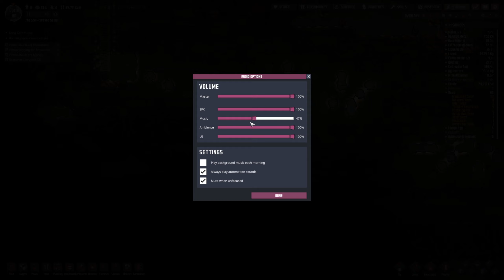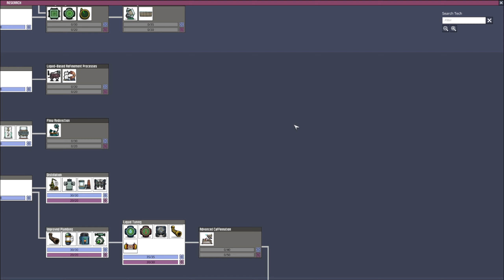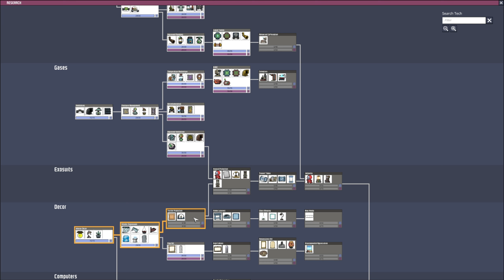Oxygen Not Included - #7 - Uutta kaasuvoimalaa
Tehdään kaasuvoimalaa ja parannellaa(?) basea